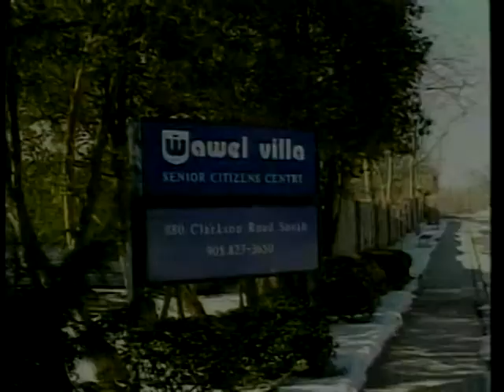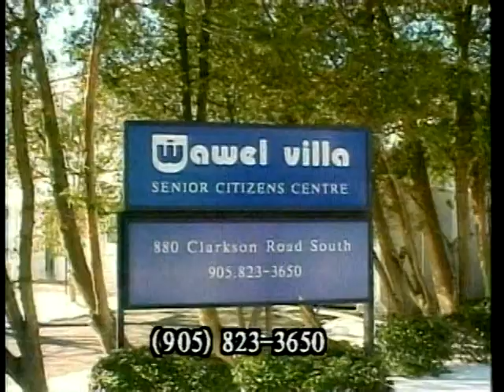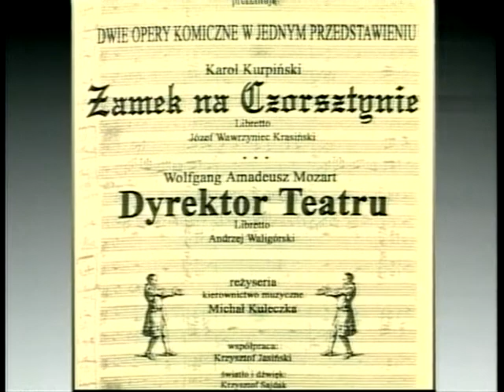Polish Studio (2011-09-17) - Polish Artist